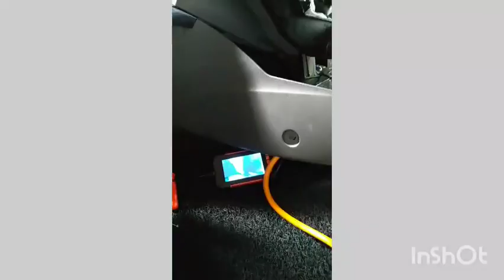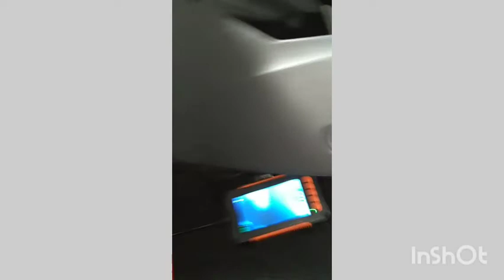No Baklas Dashboard Car Aircon Cleaning Ford Ecosport Titanium 2016 Model